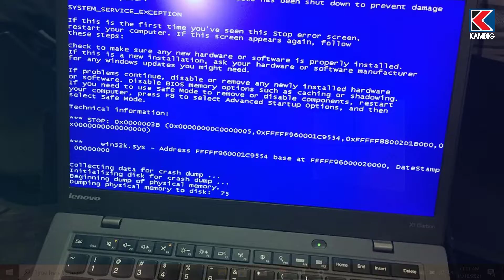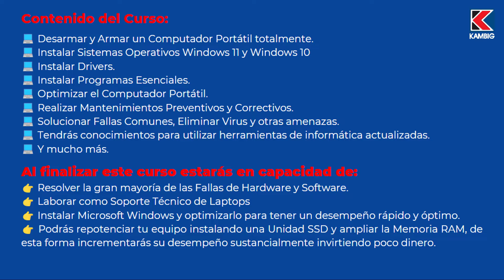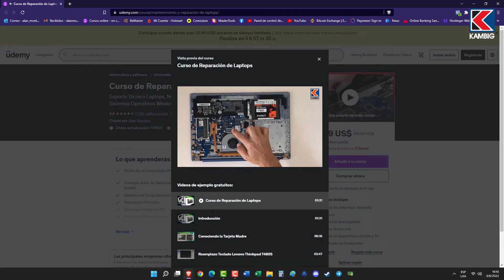✅ Curso de Reparación de Laptops Online 💻 Certificado KAMBIG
💻 Las computadoras portátiles son mucho más costosas que los equipos de escritorio y también más propensas a sufrir golpes y daños, además requieren de un mantenimiento más riguroso.

💪 Es un mercado excelente para iniciar tu propio emprendimiento, comienza practicando con tu equipo y los de tus familiares y amigos, luego ofrece tus servicios en las redes sociales y genera ingresos extras.

😎 Es un trabajo que no puede realizar cualquier técnico, la arquitectura de un equipo portátil es diferente a los computadores de escritorio y requiere tener conocimientos. Así que lo mejor es tomar acción y prepararte cuanto antes.

💰 Con una mínima inversión podrás aprender lo que realmente necesitas saber, sin perder tiempo en cursos largos y fastidiosos.

⭐ El curso está diseñado para personas con conocimientos básicos de computación, como también dirigido a técnicos o profesionales en el área, que deseen actualizar sus conocimientos.

Que aprenderás:

✅ Desarmar y Armar un Computador Portátil totalmente.
✅ Instalar Sistemas Operativos Windows 11 y Windows 10
✅ Instalar Drivers.
✅ Instalar Programas Esenciales.
✅ Optimizar el Computador Portátil.
✅ Realizar Mantenimientos Preventivos y Correctivos.
✅ Solucionar Fallas Comunes, Eliminar Virus y otras amenazas.
✅ Tendrás conocimientos sobre cómo utilizar herramientas de informática actualizadas.

Al finalizar este curso estarás en capacidad de:

🔴 Resolver la gran mayoría de las Fallas de Hardware y Software.
🔴 Laborar como Soporte Técnico de Laptops
🔴 Instalar Microsoft Windows y optimizarlo para tener un desempeño rápido y óptimo.
🔴 Podrás repotenciar tu equipo instalando una Unidad SSD y ampliar la Memoria RAM, de esta forma incrementarás su desempeño sustancialmente invirtiendo poco dinero.

🤔 Y lo más importante de este curso, es el apoyo constante que te brinda tu Profesor al momento de aclarar todas tus dudas

🔥 Si al terminar este curso descubres que te llama la atención este mundo, disponemos de cursos más avanzados en los que podrás profundizar tus conocimientos en esta área.

⭐ ¡Aprovecha esta oportunidad y espero verte muy pronto!